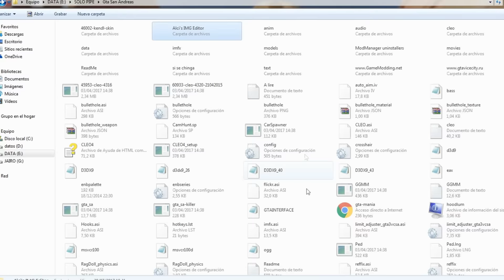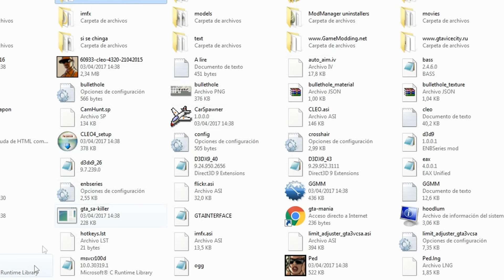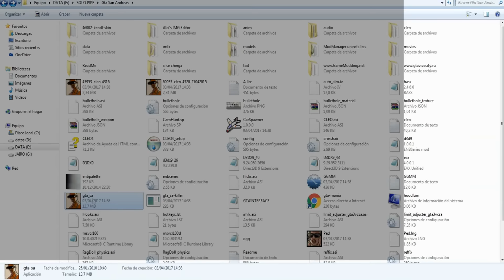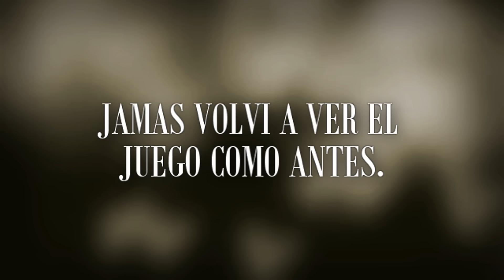ESTA ES LA PUERTA SECRETA DEL GTA SAN ANDREAS !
En este vídeo contaré un pequeño suceso en el cual pude desbloquear una puerta oculta en el juego, el resultado final es terriblemente macabro y el hallazgo es traumante, tarde varias noches tratando de conciliar el sueño luego de esto, se recomienda discreción.

Creepy

Salu2